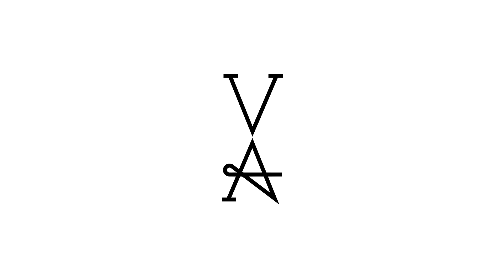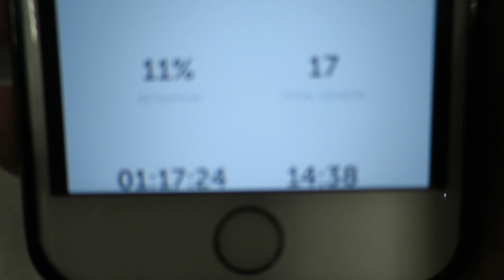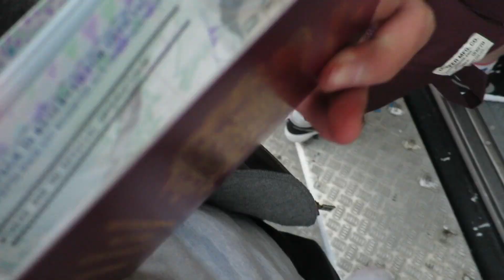Issue With Security!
Basically, Im back in my home land, China and I will be vlogging most of my journey. Hope you guys enjoy and remember to like and scrubscribe :)

Make sure to SCRUBSCRIBE for weekly videos.